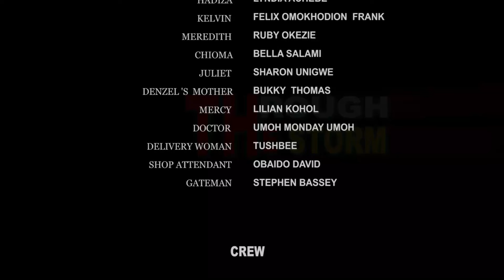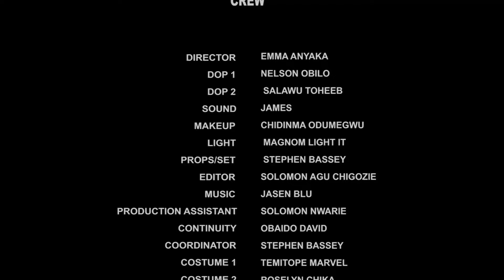She Jst Went As 2Take Care Of His Child Bt D Fada Endup Gettin Madly InLove Wit Her (2024LatestTrend